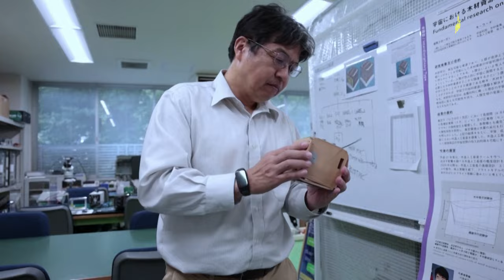ดาวเทียมไม้ ดวงแรกของโลก หวังลดขยะอวกาศ | KEEP THE WORLD | SPRiNG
นักวิจัยชาวญี่ปุ่น ประดิษฐ์ดาวเทียมทำจากไม้ดวงแรกของโลก มีขนาดเพียงแค่ 10 ซม. (4 นิ้ว) และได้ส่งออกไปยังอวกาศเรียบร้อยแล้ว ผ่านจรวดไร้คนขับของ SpaceX การทดลองนี้มีขึ้นเพื่อลองว่า วัสดุไม้ จะมีการเผาไหม้หรือไม่ ถ้าทำภารกิจเสร็จและกลับมายังโลก หากสำเร็จจะช่วยลดขยะอวกาศลงได้